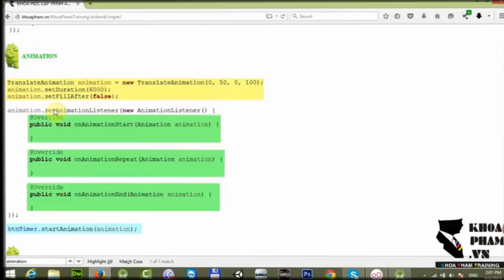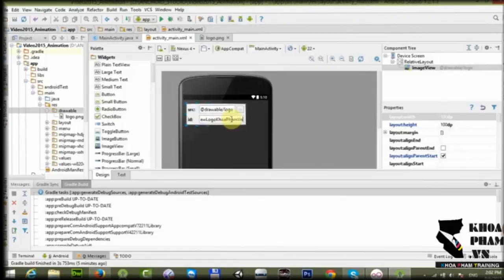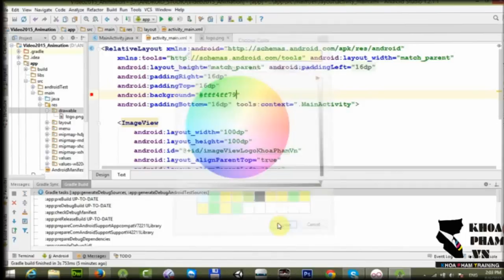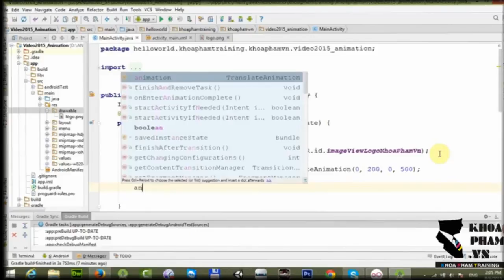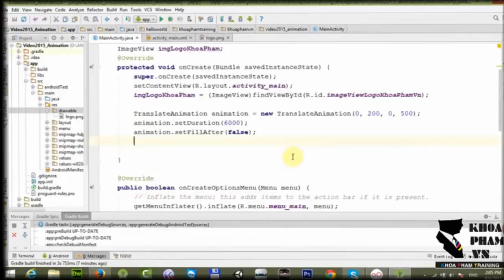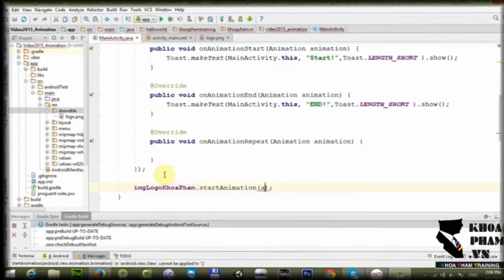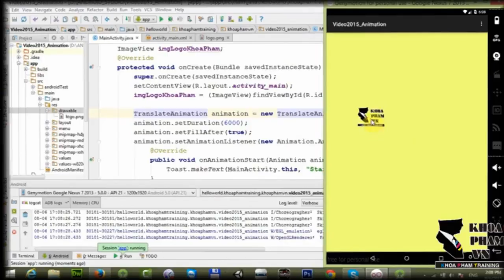Bài 24: Tạo Hiệu Ứng Hoạt Hình Với Animation - Học Lập Trình Android Cơ Bản Tại Khoa Phạm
Kênh Kiến Thức Lập Trình xin giới thiệu đến các bạn yêu mến ngôn ngữ Lập trình Android Bộ video Hướng Dẫn Tự Học Lập Trình Android Cơ Bản Tại Khoa Phạm.

Bộ video này dành cho những bạn yêu thích môn lập trình nói chung và ngôn ngữ lập trình Android nói riêng và muốn trải nghiệm cũng như là tự học nó. Trọng tâm của bộ video lập trình Android cơ bản là hướng dẫn các bạn tự học Android step by step.

Hy vọng học xong bộ video này các bạn sẽ được trang bị kiến thức cơ bản về ngôn ngữ lập trình Android. Từ đó có thể tự nghiên cứu và phát triển thêm các kiến thức lập trình Android nâng cao...